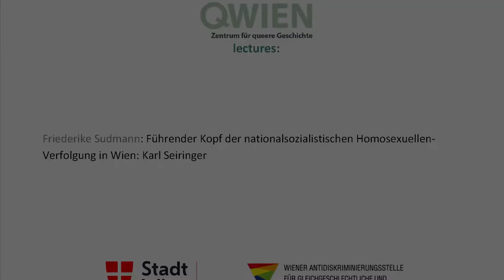QWIEN lecture: Friederike Sudmann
Ein führender Kopf der nationalsozialistischen Homosexuellen-Verfolgung in Wien: Karl Seiringer

Der Wiener Kriminalbeamter Karl Seiringer war in der NS-Zeit der eifrigste Beamter bei der Verfolgung homosexueller Männer und Frauen und wandte dabei zweifelhafte Methoden an, um seine "Erfolgsquote" zu steigern.

Friederike Sudmann studiert Geschichte an der Universität Wien und arbeitet als Lehrerin in  Niederösterreich.